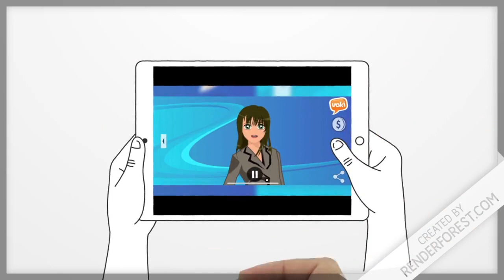This is my class-Part I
Students introduce themselves for the eTwinning project "Recycle me cycle"  IC Cesa "F. Bagno". Enjoy the journey !